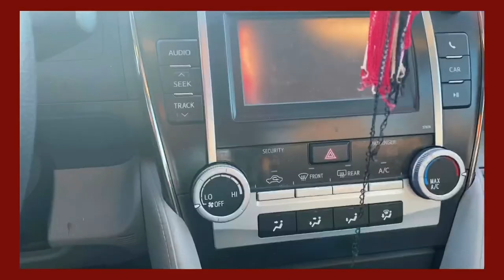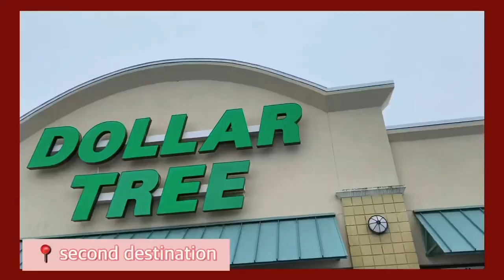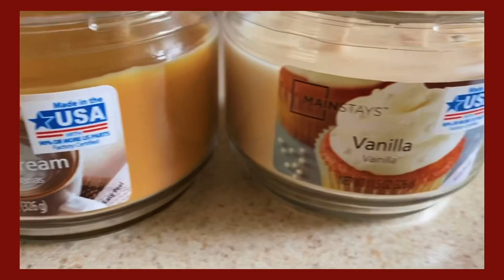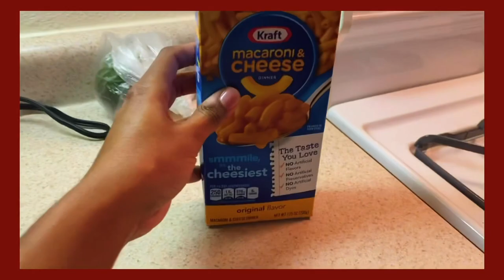VLOGMAS DAY 3 🎄 | DECORATE WITH US FOR CHRISTMAS || Jenniferlownes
xoxo

STUFF IN THIS VIDEO:
+ I used the dollar store for Christmas decoration.

“You make known to me the path of life; you will fill me with joy in your presence, with eternal pleasures at your right hand.” 🌼 Psalms‬ ‭16:11‬ ♡

Family Christmas
Aleksandr Shamaluev